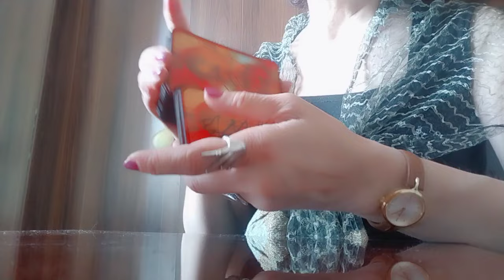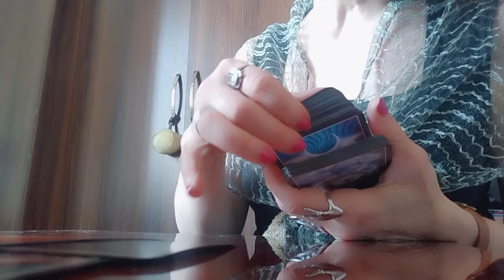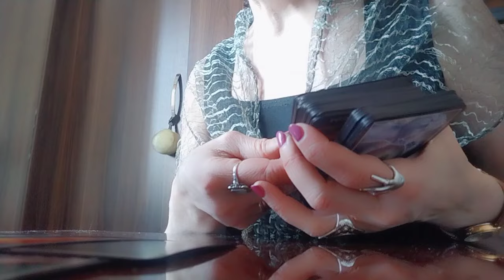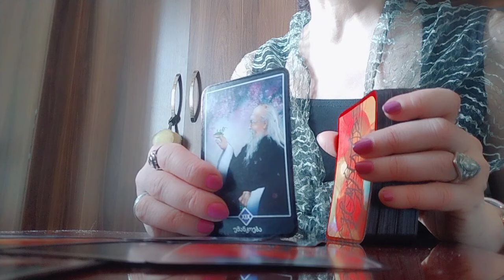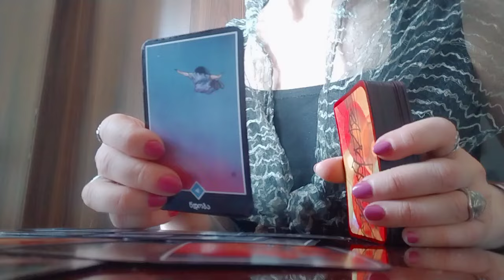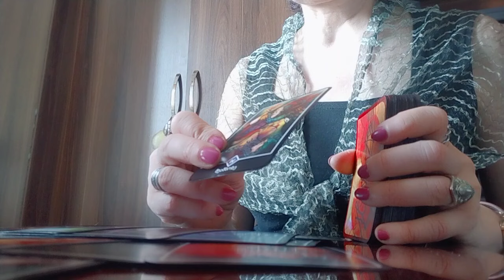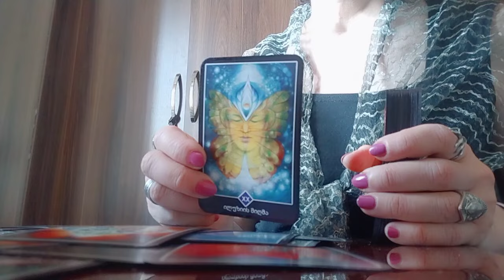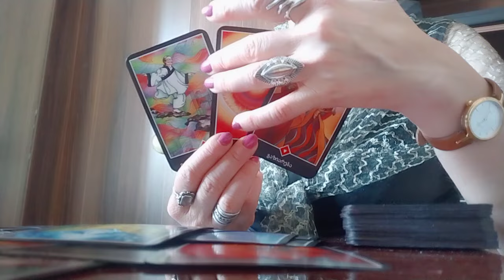ახალი ცხოვრების დაწყება! ახალ ბედნიერება! სამყაროდან საჩუქარი - ოშო ძენ ტარო✨🃏✨